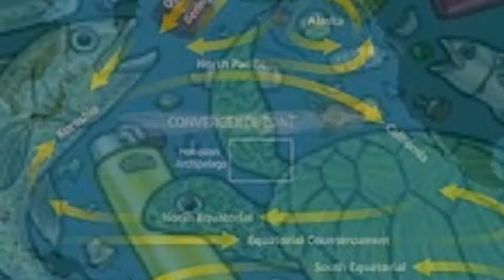Josh T Human Impact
This is how humans affect the Great Pacific Garbage Patch.